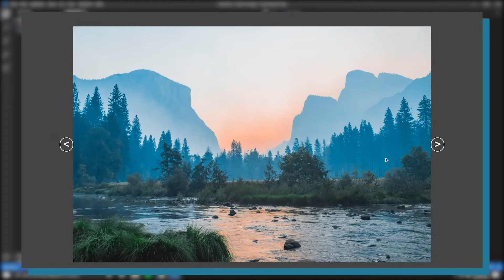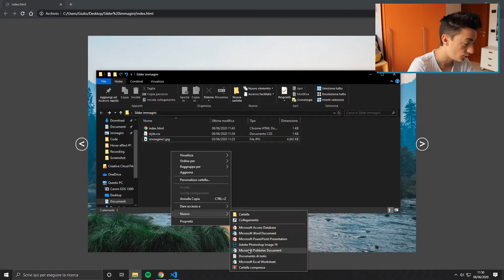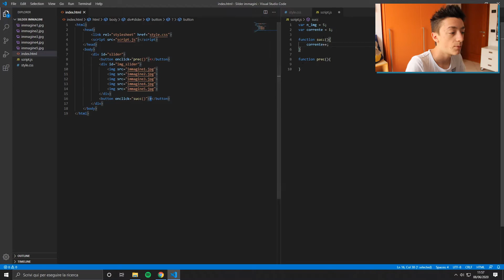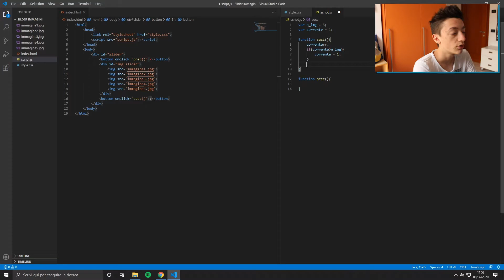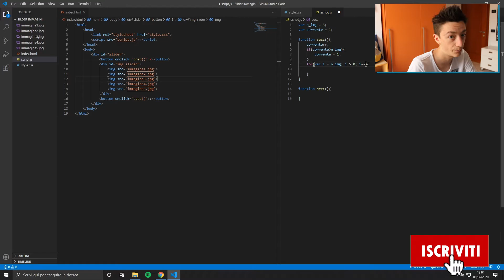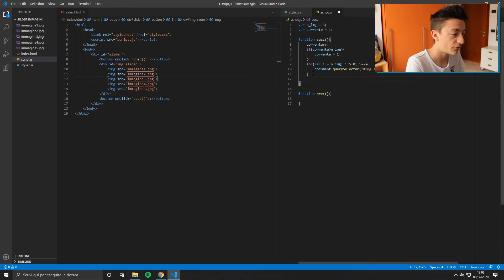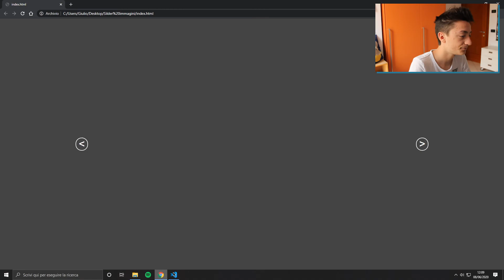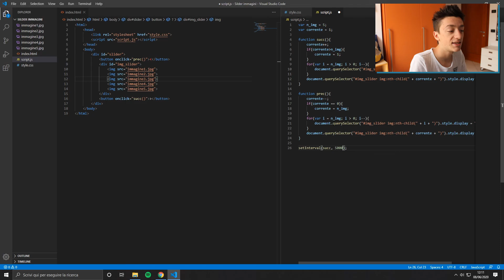Semplice SLIDER con IMMAGINI in Css e JavaScript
Oggi faremo un semplicissimo slider con varie immagini in Css e Javasript